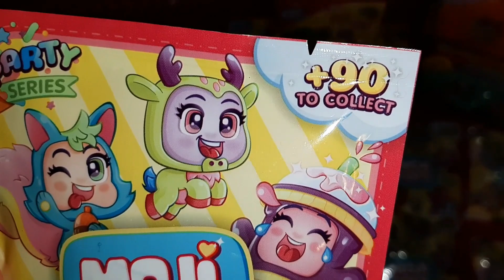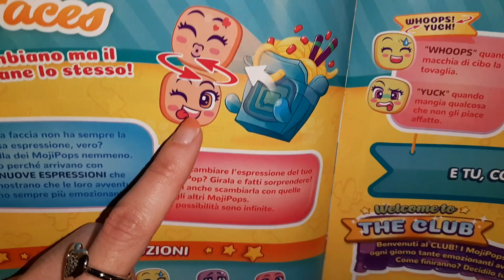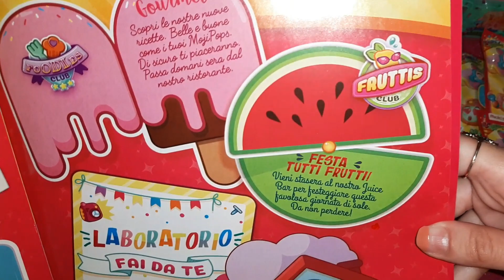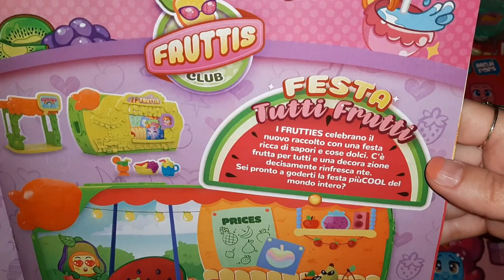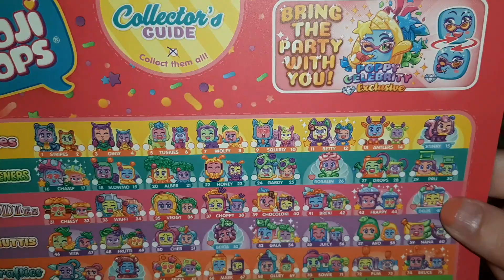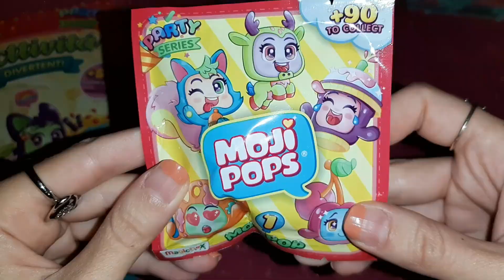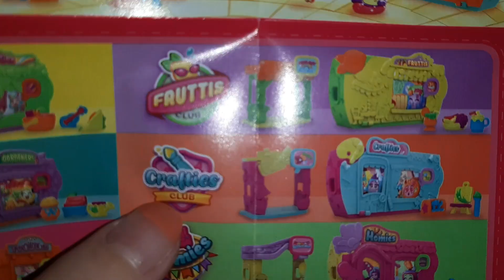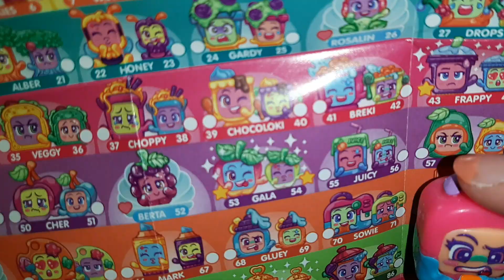Nuovissimi MOJI POPS Party Series!! Scopriamo le novità!! by Magic box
In questo video scopriamo insieme i nuovissimi MOJI POPS Party Series.
Ci sono tantissime novità: moji pops glitterati e perlati, rari e ultrarari, le nuovissime CLUB ROOMS e le CLUB HOUSES.
Apriremo insieme tantissime bustine!!
Spero vi piaccia!!
Un saluto da Wonderstefy!!